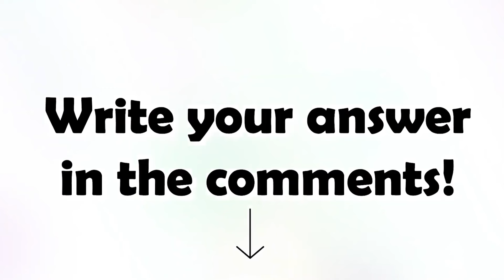Inside Out 2 Characters And Their Favorite DRINKS (And Other Favorites) | Joy, Anxiety, Envy